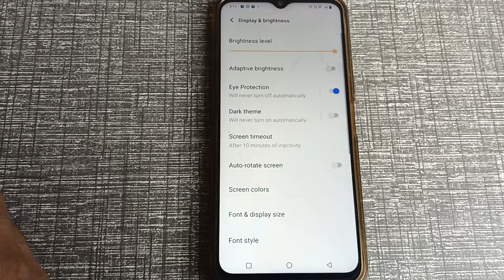how to on eye protection in vivo Y21T, eye protection mobile setting